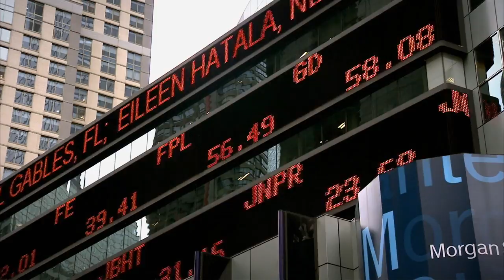DAI Global, LLC "What If"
2016 MCCC Business Awards Dinner
Prime Partner of the Year